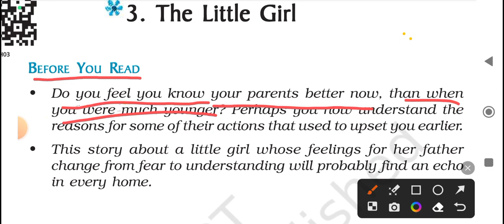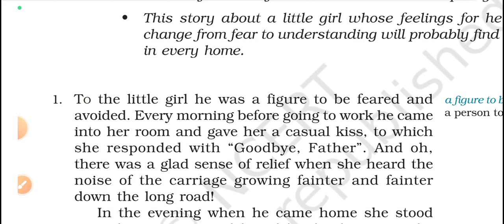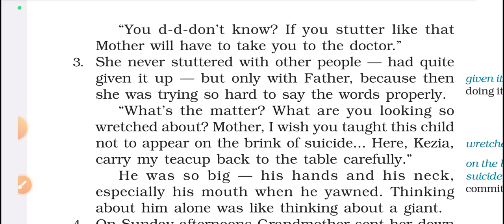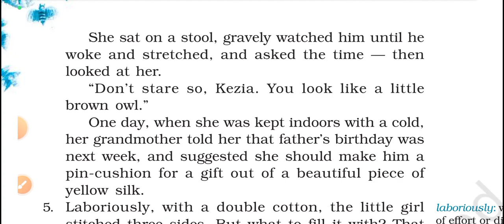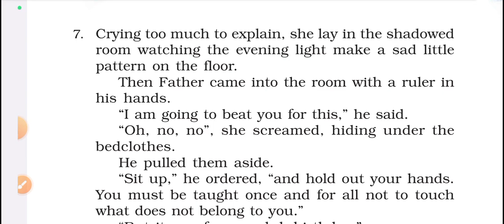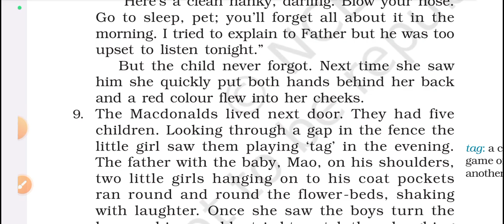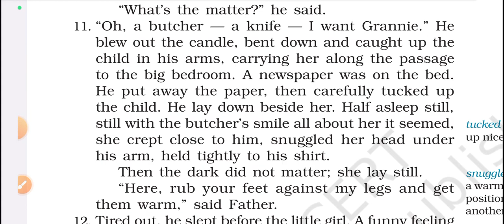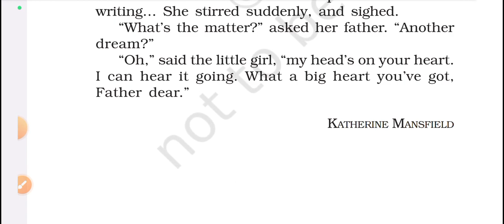Class 9 English Beehive ch 3 The Little Girl Complete Chapter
Beehive English Class 9 ch 3 The Little Girl